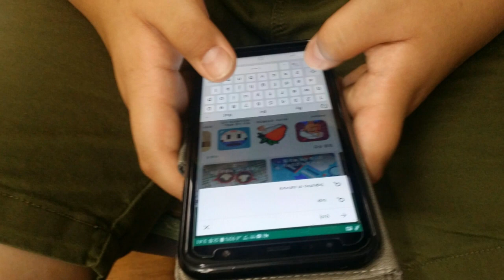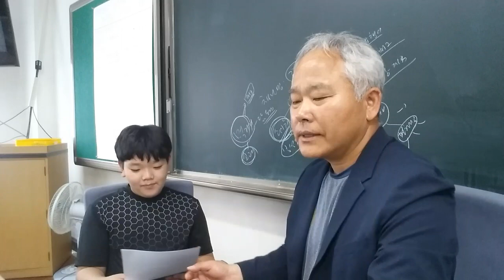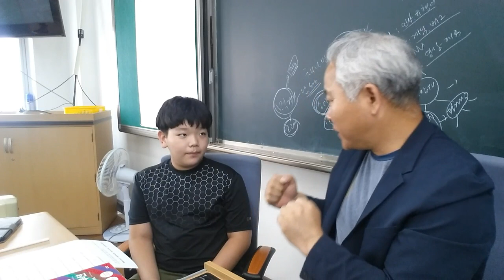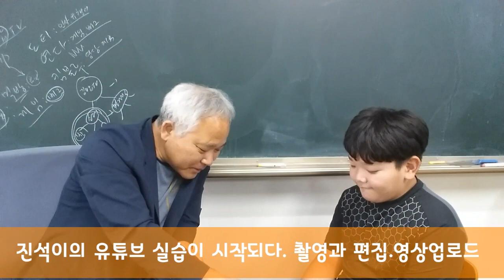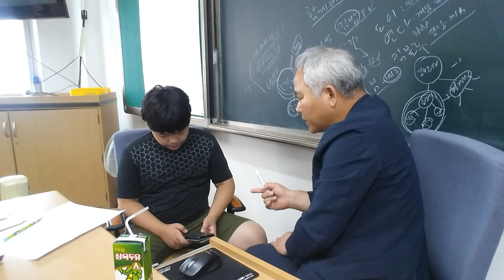{함께하기.교육} 도산초 어린이 유튜버 입문기 2